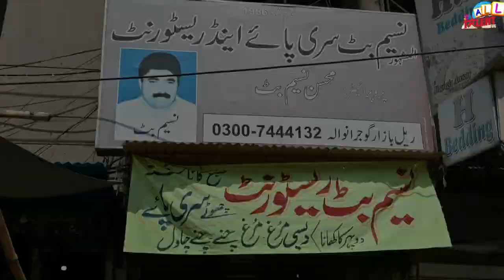Butt Da Vair || Butt Baber Shair || Para Ali Butt || Zahid Pehlwan || Zeeshan Aslam || All Talent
Butt Da Wair || Butt Baber Shair || Para Ali Butt || Zahid Pehlwan || Zeeshan Aslam || All Talent
All Talent released new Amazing Song On Butt Cast
Butta Da Wair || Kese Di Nai Khair || Jinay Pangha Lena || Onay Khanay ne fair
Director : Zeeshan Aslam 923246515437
Floolow Me On Insta || Shanibuttgrw1
Leading Star : Zahid Pehlwan || Para Ali Butt
Singer : Para Ali Butt